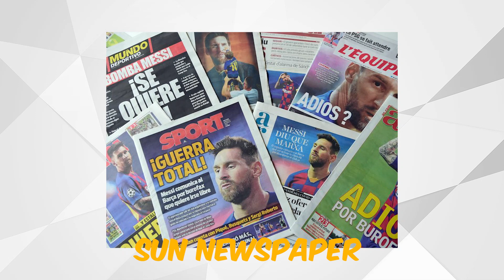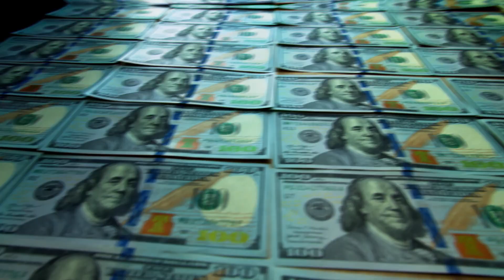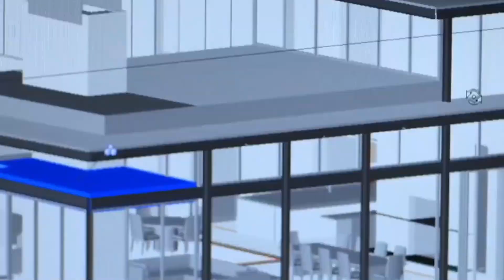Lionel Messi Dream Mansion Concept in Miami - Messi's Luxury Lifestyle in Miami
Lionel Messi Dream Mansion Concept in Miami
Are you ready to explore Lionel Messi's dream mansion concept in Miami? Get ready for a jaw-dropping revelation! In this video, we'll dive into the stunning concept of Lionel Messi's dream mansion in Miami. Discover the luxurious features, the mind-blowing design, and the hefty price tag of this architectural marvel. But that's not all – we'll also uncover another extraordinary real estate project Messi once considered.